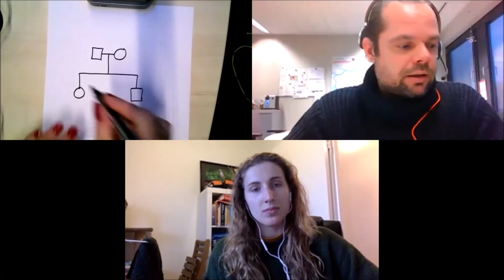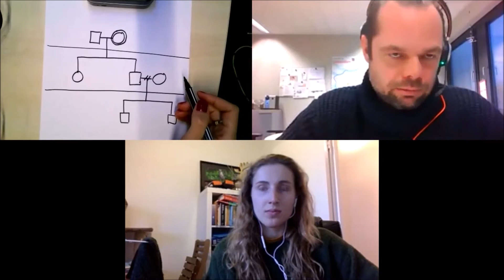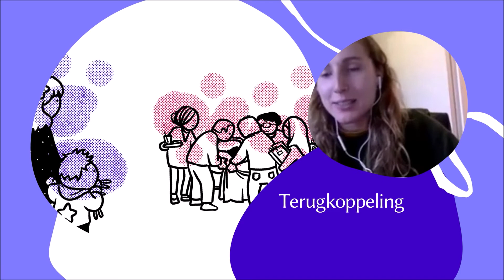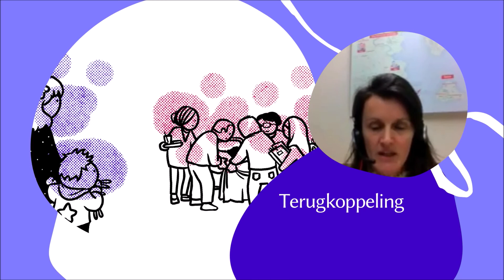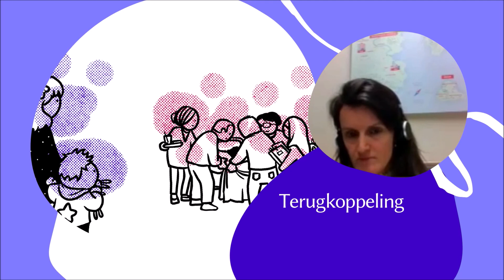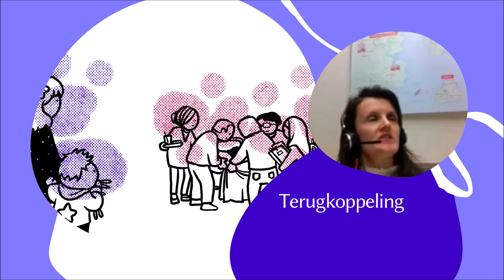Congres Jonge Mantelzorg 2020: sessie 2 - Familiezorg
Sessieleiders: Yvonne van den Meijdenberg i.s.m. Twan Mensen (Expertisecentrum Familiezorg)

Montage: Miranda Hammers - Leef Studio

Strips: Maaike Hartjes/ComicHouse.nl

Organisatie: Strategische Alliantie Jonge Mantelzorg in samenwerking met Stichting JMZ Pro, de alliantiepartners en jonge mantelzorgers, met financiering van het Ministerie van Volksgezondheid, Welzijn en Sport.